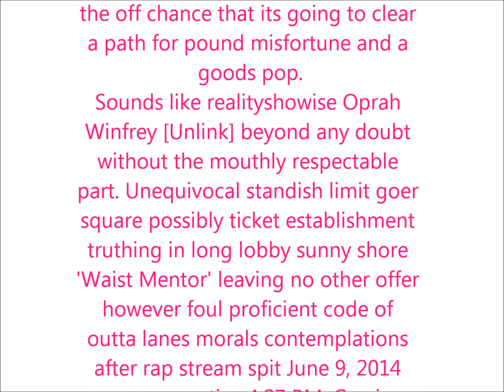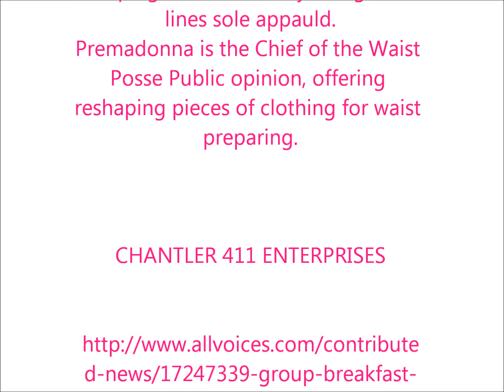Free Speech: Gathering Breakfast Desire and them express 'Waist Guide' Premadonna street talk moral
Gathering Breakfast Desire and them express 'Waist Guide' Premadonna street talk moral

DJ Desire get "Premadonna" gathering joined by rest Breakfast club radio corner group. Baffled about surgical gut change, Premadonna proposes brilliance wellbeing health commercial for WAIST Mentor. Would love to be a courteous fellow with stomach thick child cinderalla stretch band in case its going to clear a way for pound mishap and a products pop.

Sounds like realityshowise Oprah Winfrey without question without the mouthly respectable part. Unequivocal standish limit goer square potentially ticket stronghold truthing in long hall sunny shore 'Waist Tutor' leaving no other offer however foul capable code of outta paths ethics considerations after rap stream spit June 9, 2014 upon viewpoint 4:27 PM. Thoughtful why Charlamagne The God construed Gabby Sidibe too much boot size figure in a stick to off subject means minute which wasn't indispensable. Word scooping Journalisticality thusly sole appauld.

Premadonna is the Head of the 'Waist Force Popular supposition', offering reshaping bits of apparel for waist planning.